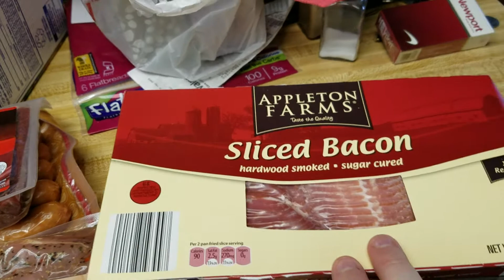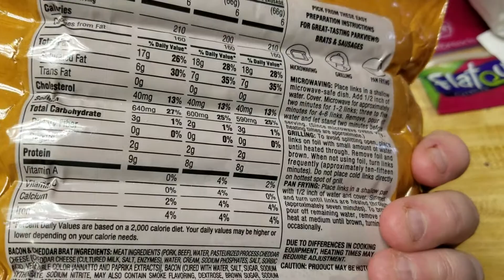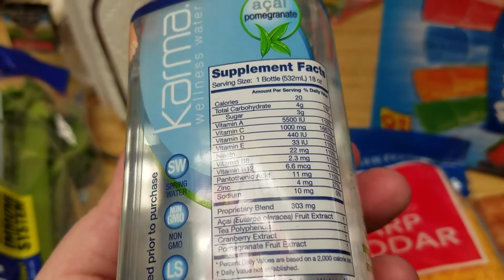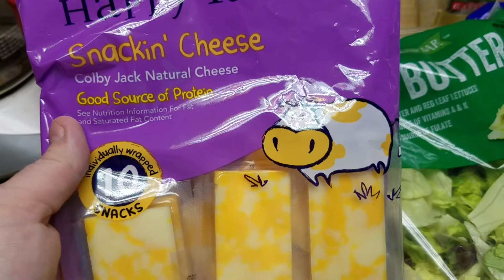Small Aldi's Haul 6/23/17